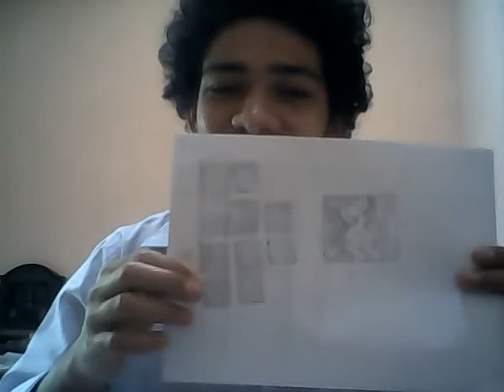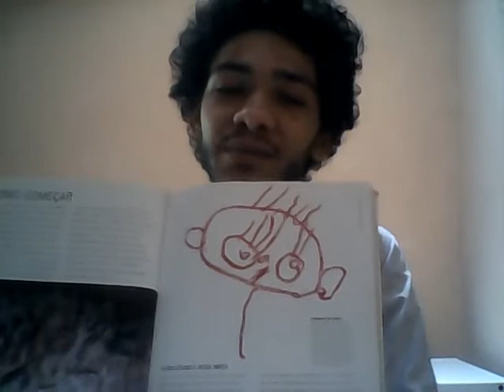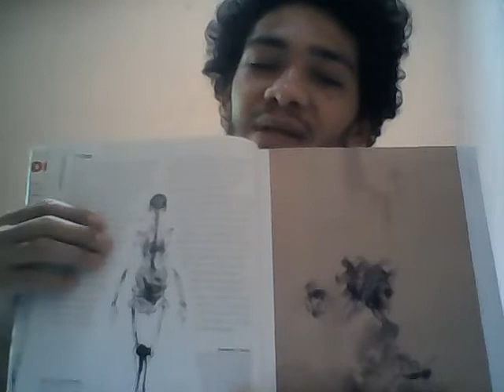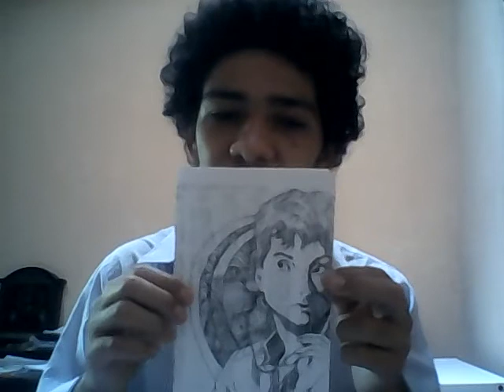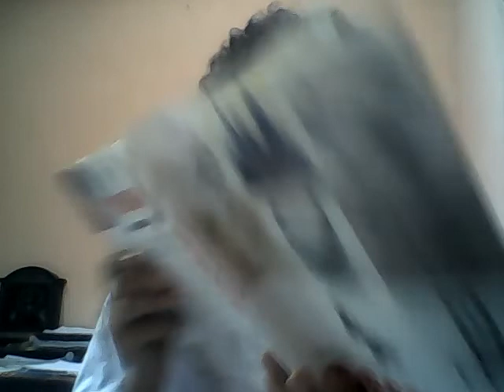Oficina - O desenho como expressão imediata dos sentidos 2/4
Férias no Mauc - 6ª Edição (Comemorativa aos 60 anos do Mauc)

Oficina O Desenho como expressão imediata dos Sentidos - Parte 2/4

Ministrante: George Lucas | Instagram: @georgelucas488
Modalidade/Plataforma: Oficina/YouTube - WhatsApp
Data: 07, 08, 09 e 10/02
Número de vagas: 25
Carga horária: 8 horas
Faixa etária: A partir de 16 anos

Ementa: A oficina tem como objetivo proporcionar um espaço no qual se possa refletir sobre as experiências estéticas vivenciadas pelos participantes, onde pelo desenho será possível pensar sobre tais experiências, pensar em como organizá-las de modo conciso e pertinente. E pelo desenho descobrir modos de organizar e retratar o que através de nossos sentidos atribuímos como qualidades ao mundo. E do mesmo modo repensar o conceito e definição do que é desenhar.

Sobre o ministrante: Licenciado em Artes Visuais pela Universidade Regional do Cariri – URCA. Foi bolsista do Programa institucional de Bolsas de Iniciação à Docência – PIBID entre os anos de 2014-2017. Bolsista do Programa de Residência Pedagógica entre os anos de 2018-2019 e, em 2020, participou da Exposição: Curanderias e Ebulições, com o trabalho em videoart: N°1, Sem título. Em 2020 foi Integrante do naipe dos violinos na orquestra de cordas, formada no II Encontro de Cordas Friccionadas de Sobral. Já em 2021 ministrou o minicurso em formato digital: Dissecções entre arte, cultura e processos de criação, dentro do Projeto Janelas Formativas e, no mesmo ano, ministrou as oficinas Autoretrato e o encontro com minhas vozes interiores, Desenho como um mapeamento de escala 1X1 e Arte, cultura e processos de criação, dentro da programação do Férias no MAUC – Museu de Arte da UFC – 5ª edição.